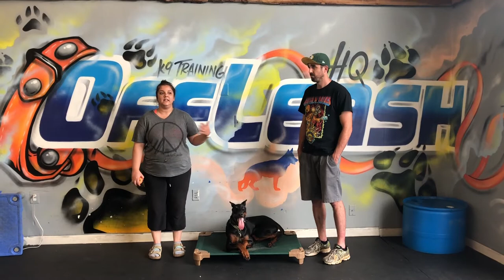11 month old, Poe | Doberman Dog Training | Best Dog Trainers Virginia